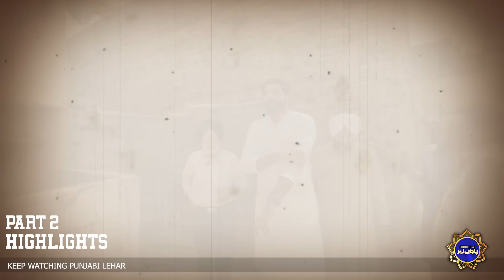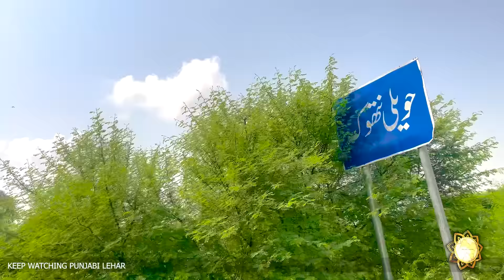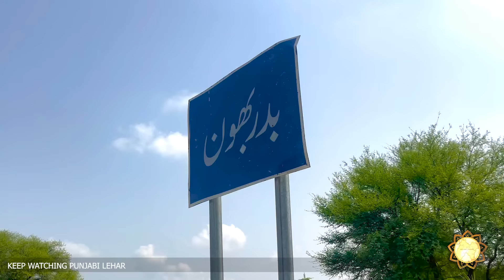Back To Pakistan | Part 2 | Badar Bhon Sargodha | Balwant Singh Vist His BirthdayPlace after 75